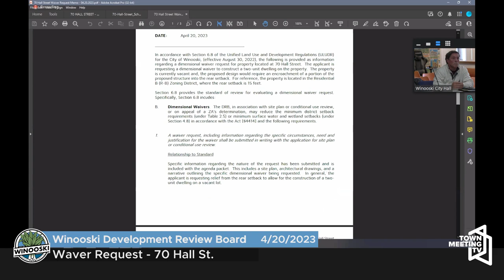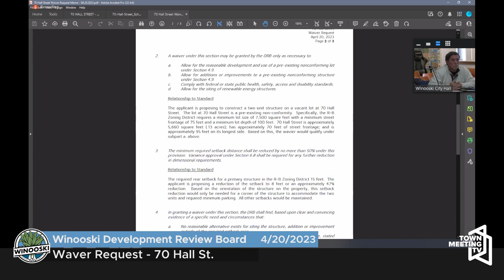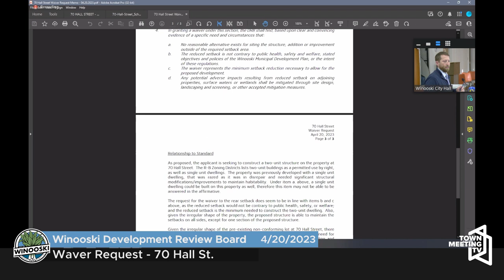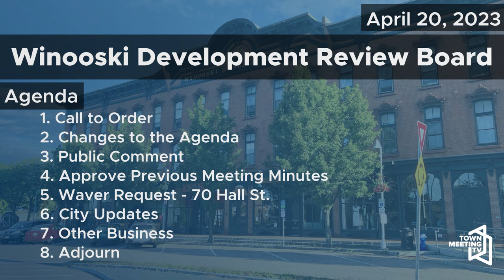Winooski Development Review Board - 4/20/2023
Call to Order - 0:00
Public Forum - 1:15
Minutes - 1:22
Waver Request - 70 Hall St. - 2:14
City Updates - 37:05
Other Business - 39:48